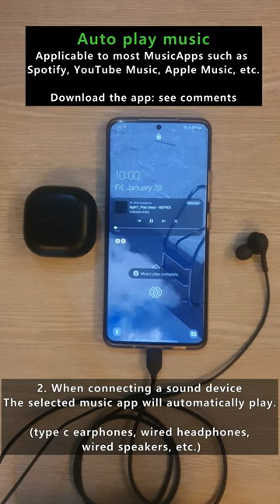[Auto Play Muisc] Music is played automatically when earphones are connected.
1. When connecting a Bluetooth device
The selected music app will automatically play.
(Bluetooth earphones, Bluetooth speakers, car audio, etc.)

2. When connecting a sound device
(c-type earphones, wired headphones, wired speakers, etc.)